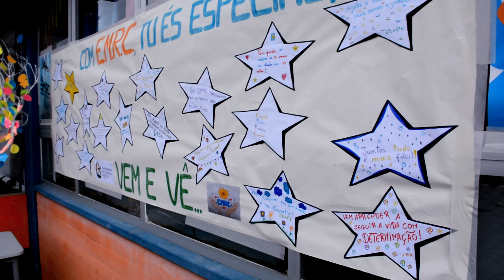EMRC Dia da Criança 2022